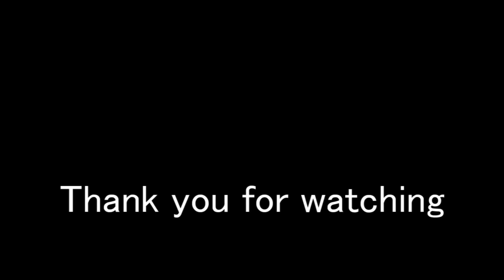POSTAL: 13 - The City - Hardest Difficulty Playthrough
Game - Postal 1
Campaign - POSTAL
Difficulty - Masochist